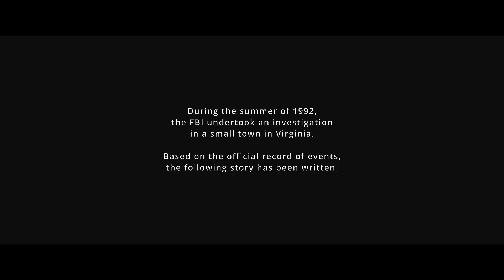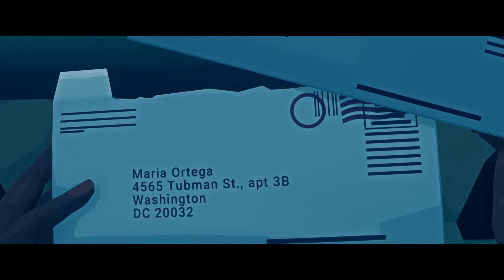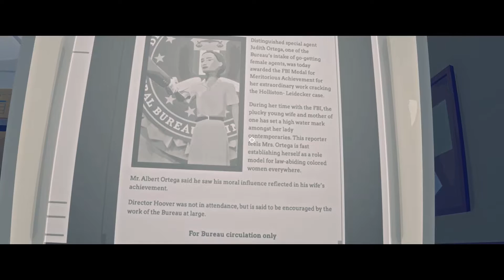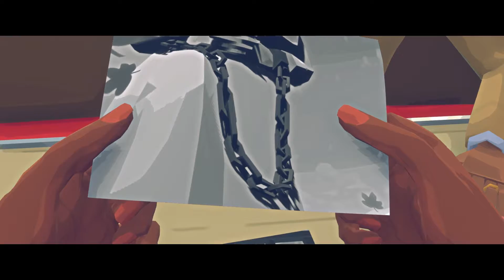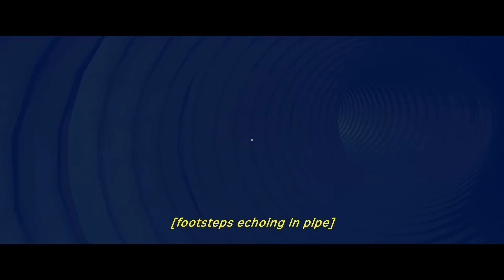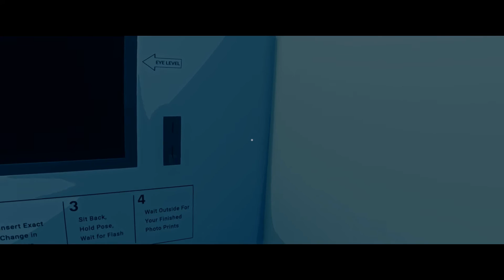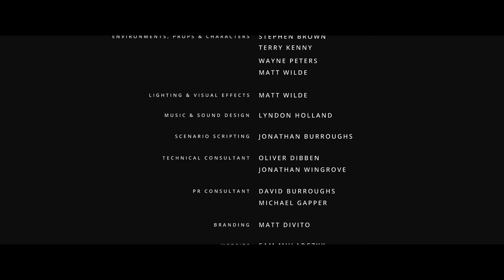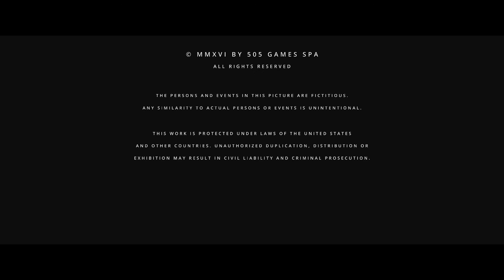Virginia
a first-person thriller developed by Variable State and published by 505 Games